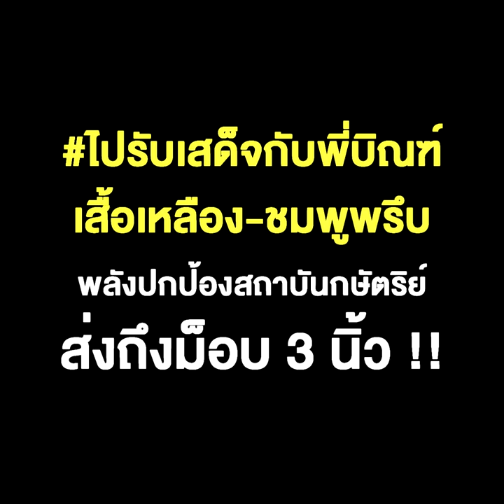ไปรับเสด็จกับพี่บิณฑ์ เสื้อเหลือง-ชมพูพรึบ พลังปกป้องสถาบันกษัตริย์ ส่งถึงม็อบ 3 นิ้ว !!